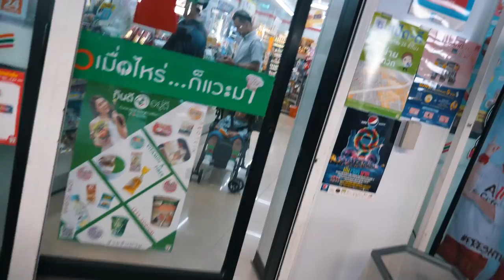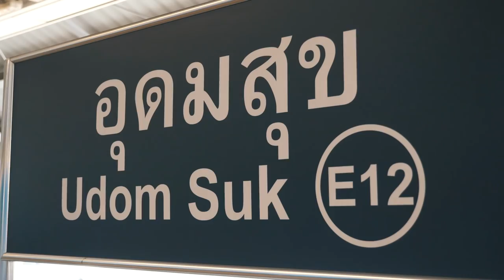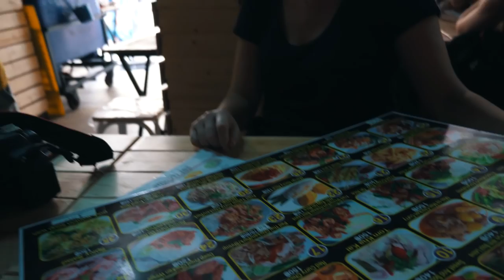Ma deuxième maison | BANGKOK (vlog)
Hello les gars! Il y a plus d'un an maintenant je découvrais une ville trépidante, où les opportunités sont multiples.
Bangkok a toujours été comme une deuxième maison pour moi.

J'ai fait l'erreur de publier une vidéo en 2017 où je proposais de découvrir un Bangkok moins touristique : mais c'était du contenu touristique.. Aujourd'hui je vous propose un format vlog de A à Z, et je vous invite à ressentir la VRAIE Bangkok !

Musiques :

ikson-horizon-vlog-no-copyright-music
Ikson - Stardust (vlog no copyright)

Matériel :

• Appareil Photo : LUMIX GH5
• Objectifs :
Lumix 12-35mm F2.8 avec O.I.S
Lumix 45-150mm 0.9/3.0ft-inf
• GoPro Hero 4 / Black Edition
• Stabilisateur Feiyu G4 S
• Dji Phantom 4
• Son : Video mic pro Rode
• Bagpack : POLARPRO DroneTrekker DroneTrekker B01G73Z2U6)